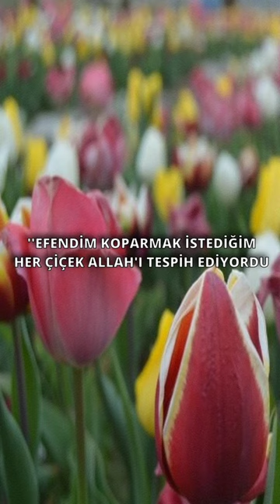KÜÇÜK MAHMUD NEDEN HOCASINA SOLMUŞ ÇİÇEK GETİRDİ?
Üftade hazretleri ve solmuş çiçek hikâyesi...